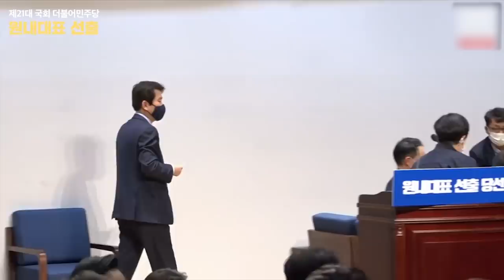두번의 도전끝에 김태년 더불어민주당 원내대표 당선